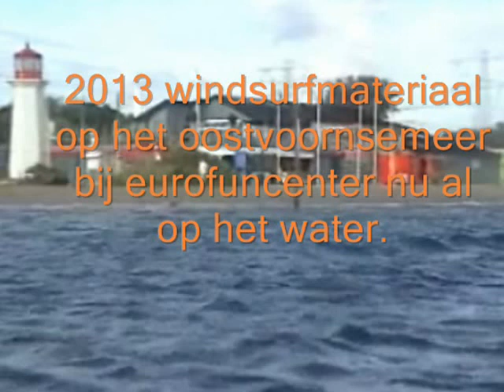windsurf pro's testing the limits 2013 freestyle gear at oostvoornsemeer nearby eurofuncenter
2013 gear,freestyle pro's paul boef,nick van ingen, jasper dijkman,maarten van ochten and youp schmit training at oostvoornsemeer